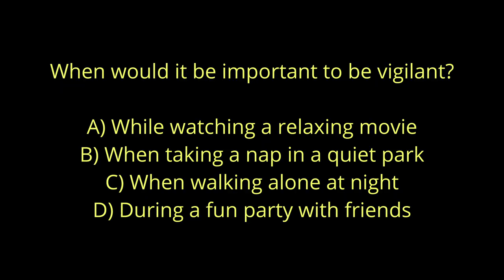"What Does 'Vigilant' Mean? Learn in 2 Minutes!"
Welcome to another episode of "Word of the Day" on English with Aks! In today's video, we’ll dive into the meaning, pronunciation, and usage of the word vigilant. This is a powerful word that means being watchful and alert, especially in times of danger or uncertainty.

🔍 Meaning: "Vigilant" means staying aware and attentive to possible dangers or difficulties.

🗣️ Pronunciation: /ˈvɪdʒɪlənt/

✅ Example Sentence: You need to remain vigilant while driving in bad weather.

✨ By the end of this video, you’ll know how to use "vigilant" confidently in your conversations and writing! Don’t forget to try the quiz at the end to test your understanding!